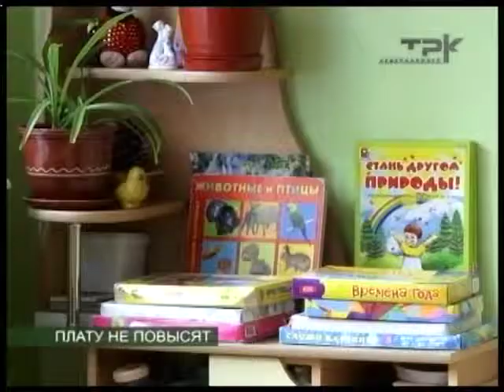ПЛАТУ НЕ ПОВЫСЯТ